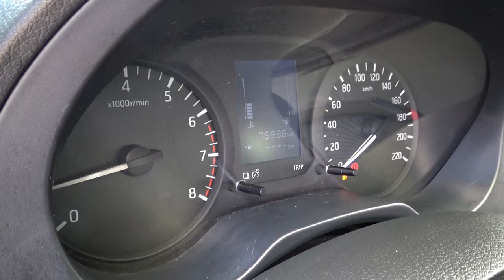Nissan / NP300 Estacas / 2016 - 9027